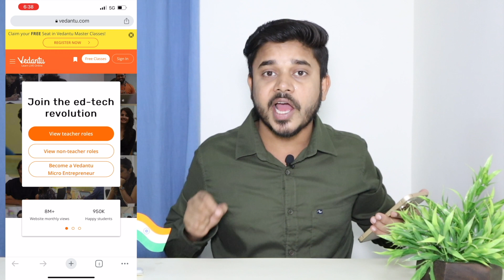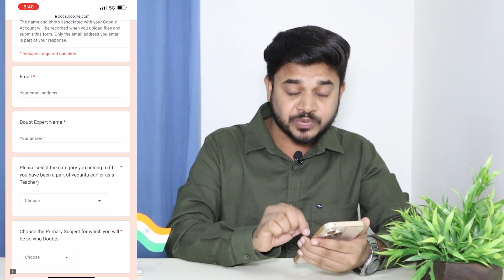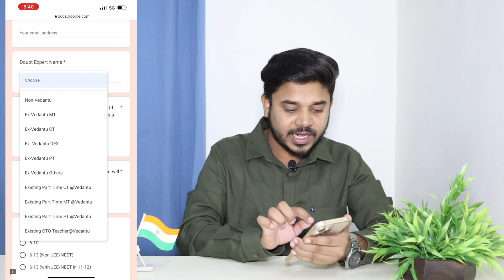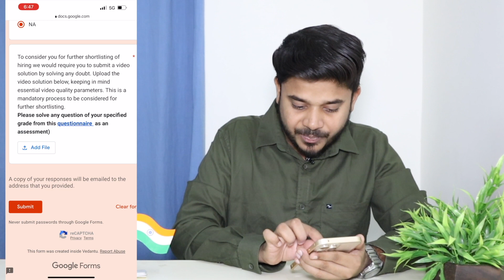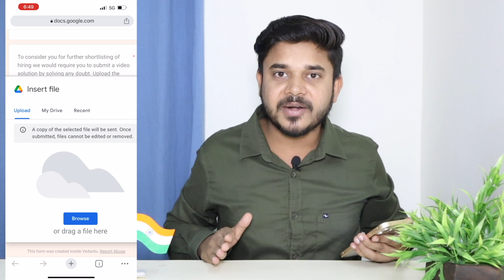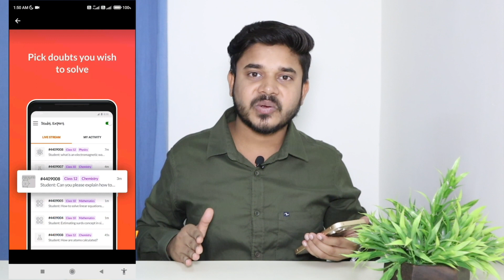Solve Simple Question &Gets ₹25 Per Question | Best Part Time Jobs For Students | Earn Money Online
Hello! Friends, I'm Ayush Owner Of "Techbali" YouTube Channel Today I Will Explain about Solve Simple Question &Gets ₹25 Per Question | Best Part Time Jobs For Students | Earn Money Online

Vedanta subject matter expert
online paise kaise kamaye
Earn Money Online By Solve Question
Best Income Part Time Job for Students
doubt nut se paise kaise kamaye

Thankyou
Techbali
Ayush ( BITian )